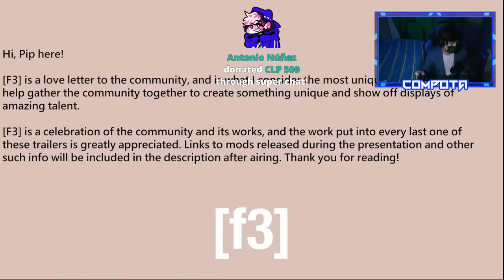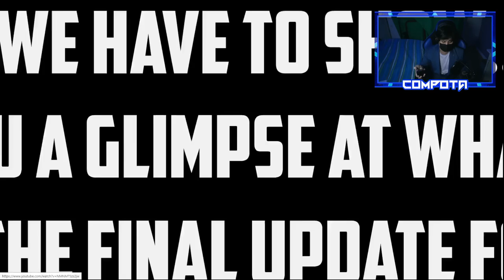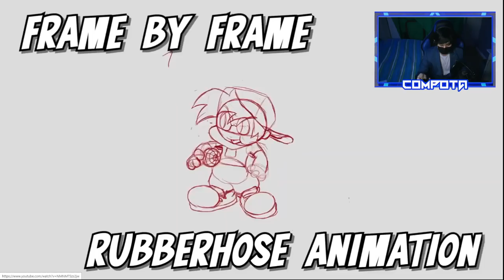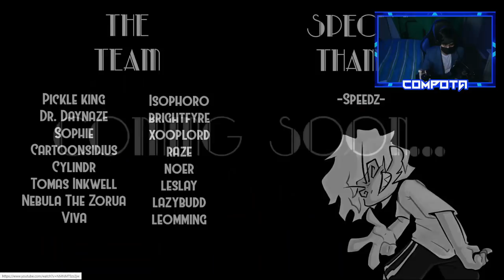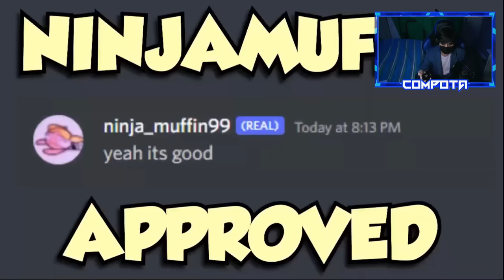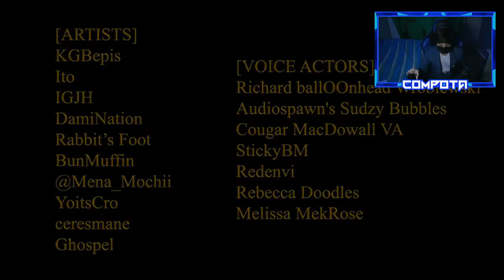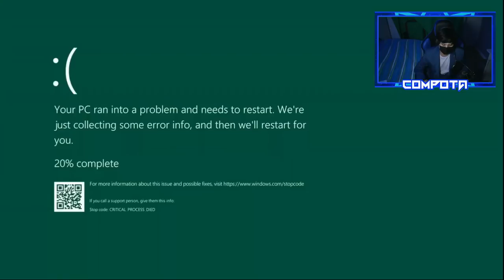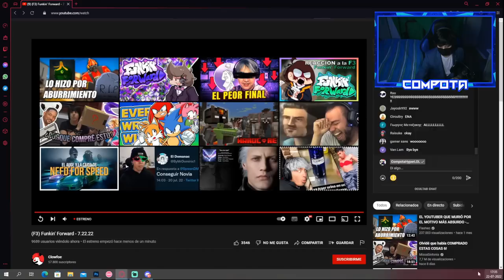COMPOTA REACCIONA A LOS MODS QUE VAN A SALIR / F3 FUNKIN' FORWARDS (REACCIÓN CON CÁMARA)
DIOS ¿cual es el mod que mas esperas?

▼ Diseñadora ▼
 ♥ aquí sus redes para que le vayan a dar amor ♥